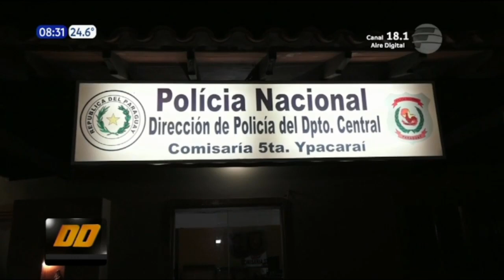Detenidos por tenencia de arma e intento de soborno en Ypacaraí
Agentes de la Policía Nacional detuvieron a dos personas por tenencia de arma e intento de soborno, en la ciudad de Ypacaraí